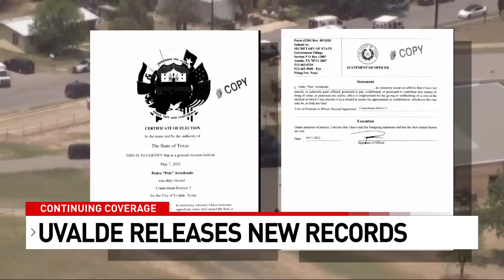Body cam footage, surveillance videos and calls from Uvalde school shooting released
The City of Uvalde has released public records from the 2022 shooting massacre at Robb Elementary School. The release includes 627 files, consisting of body camera footage, dash camera footage, redacted audio recordings, documents, text messages, radio communications, non-emergency landline calls, and 911 calls.